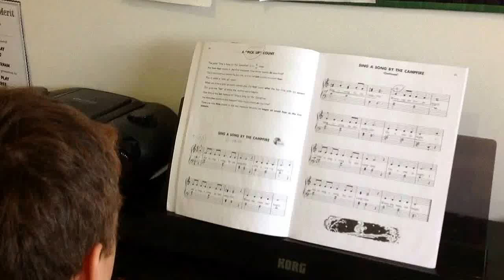SING A SONG BY THE CAMPFIRE step by step edna Mae Burnam book 3 (Antoine)